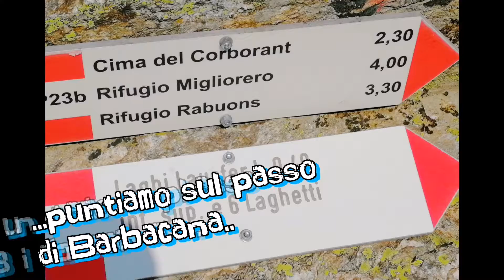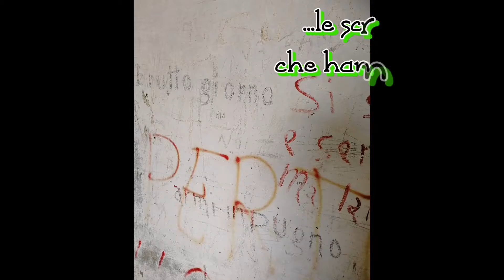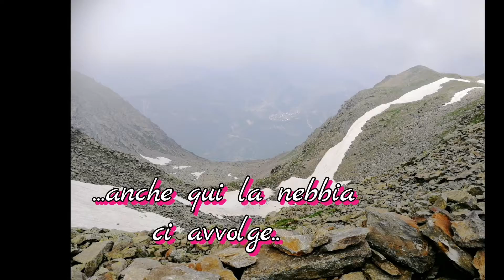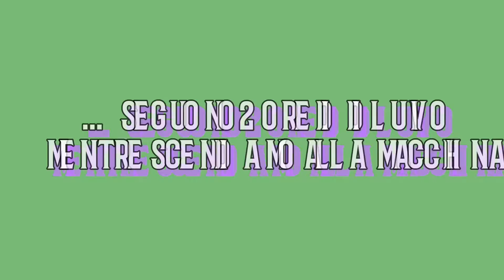Anello Passo di Barbacana, Becas del Corborant, Rocca Negra lago Lausfer 30 giugno 2019